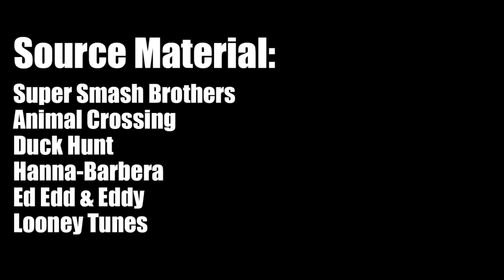Isabelle for Smash (unexpected)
As if I don't feel guilty fighting against Pichu.